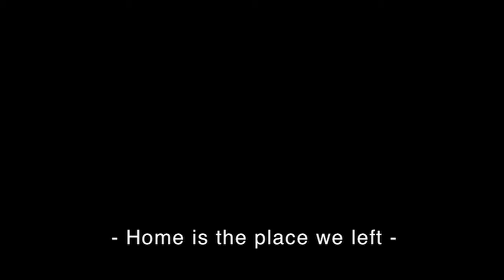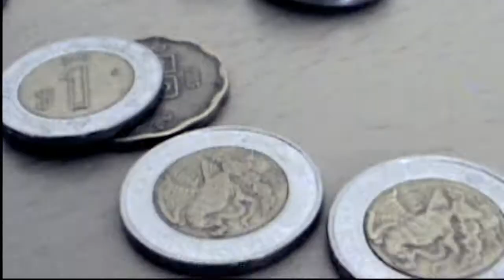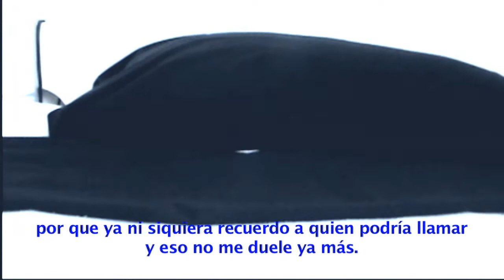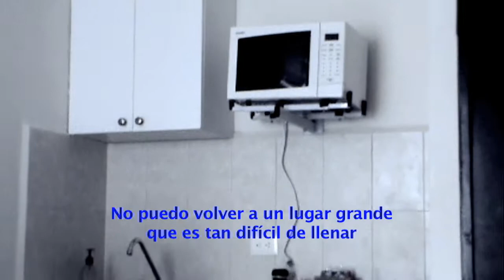A Valley of Ice I See (revisited) HD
Este video formó parte de una instalación que monté en la Nave Generadores de Fundidora en Monterrey México en 2010. Constaba de dos habitaciones una cubierta con papel amarillo y una ventana con una fotografía área que yo tomé mientras cruzaba entre Europa y América de la nieve y los icebergs de Greenland. En otra pared había un texto en magenta que leía: El despertar a la realidad de que no estás me hace querer volver a mis sueños donde sí estás.
La otra habitación era muy pequeñita, de color blanco, con una cama blanca y un mueble de madera con un cuadro el cual era una pantalla donde este video se podría ver en loop.

A Valley Of Ice I See
This video is part of an installation, it is shown on a picture frame on top of a chest of draws next to a small white bed inside a small white room. Next to it is a tall walled room all in yellow where there is a window with an air view over the ice of Greenland.